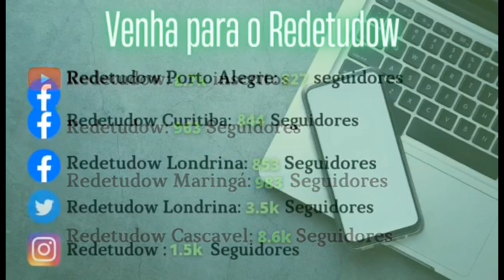PROGRAMA BOM DIA DE DOMINGO E A ESCALAÇÃO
SEJAM BEM VINDOS A NOSSA STARTUP e se possível acompanhe o nosso trabalho no YouTube